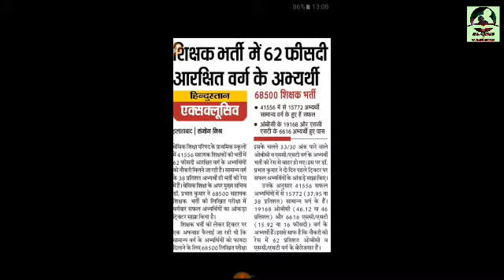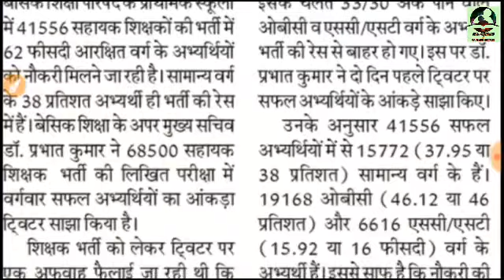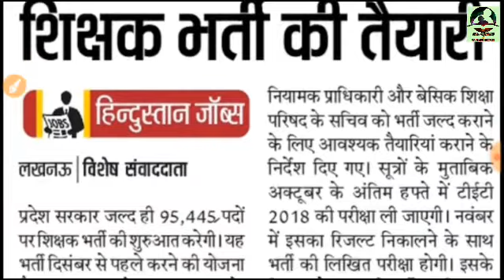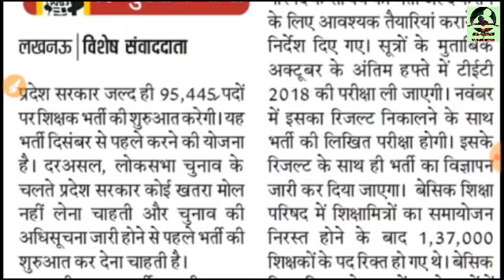NEWS-95,445 शिक्षक भर्ती की तैयारी ,68500 लिखित परीक्षा में वर्गवार सफल अभ्यर्थियों का आंकड़ा